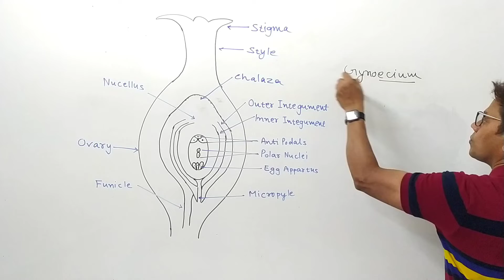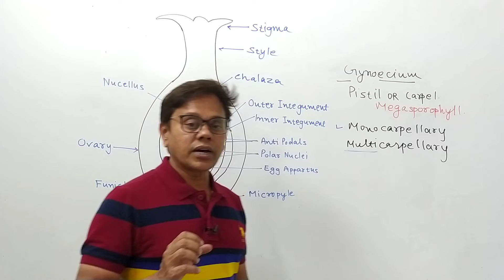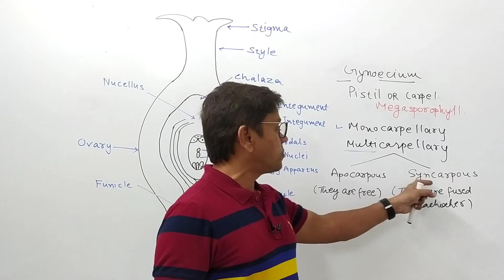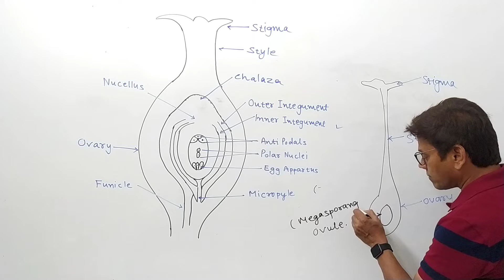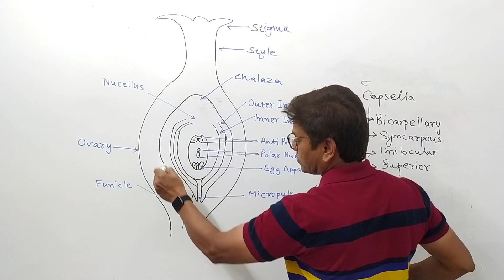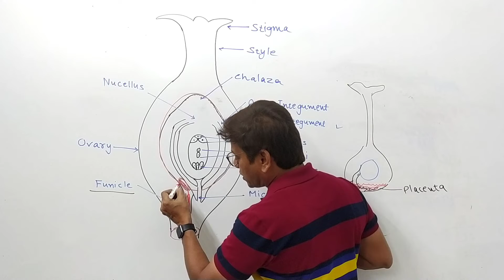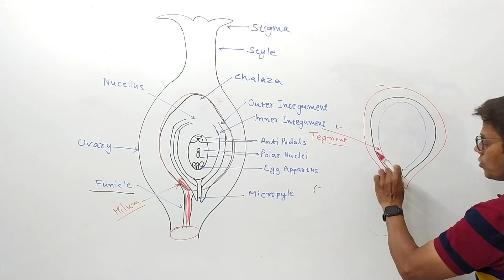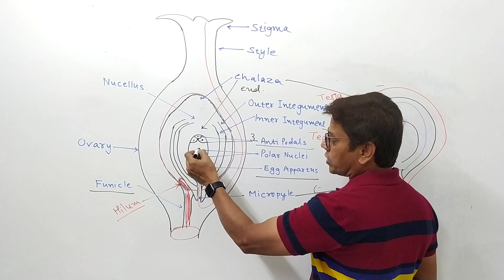Carpel | Sexual Reproduction In Flowering Plants | Std-12 Biology NEET | Toppers Biology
What is called pistil?
What is a pistil of a plant?
What is pistil and its function?
What is pistil Ncert?
What are the parts of pistil?
Is gynoecium and pistil same?
What is carpel and pistil?
Where is carpel in flower?
What stamen means?
Is stamen and androecium are same?
Where is placenta present in pistil?
What androecium means?
Where are androecium formed?
What is the counterpart of the pistil in a male flower?
Do all flowers have a pistil?
What is other name of pistil?
Is gynoecium and carpel same?
What is gynoecium in biology?

Deepak Savant.
Toppers Biology.